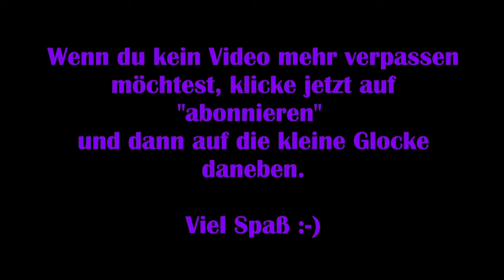Sherlock Holmes: Chapter One #30 - Maskenball [Lets Play] [Deutsch] 2K